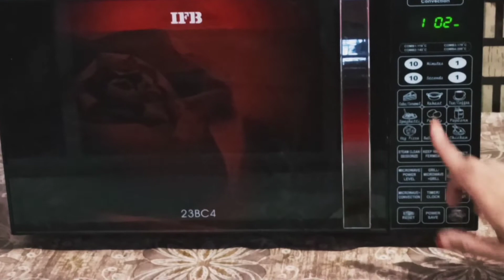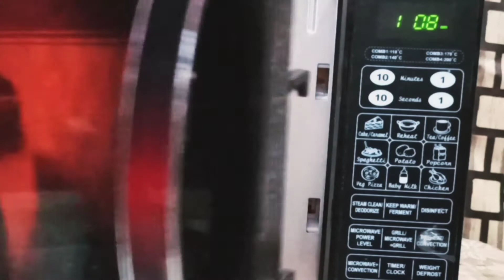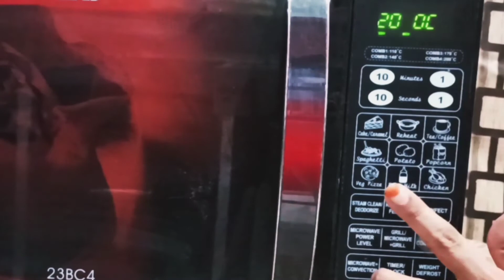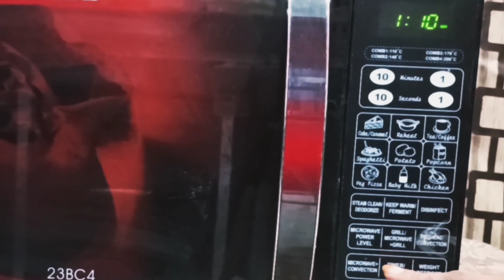Perfect demonstration of IFB-23bc4 convection microwave oven, How to use microwave, preheat#IFB